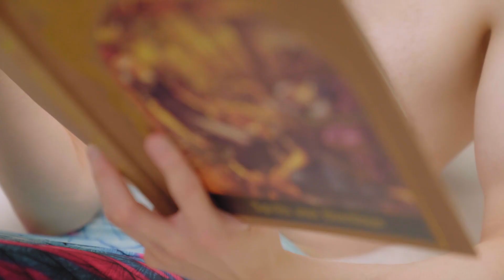Bryce Bowyn feat. HilMama - Cabana Boy (Official Music Video)